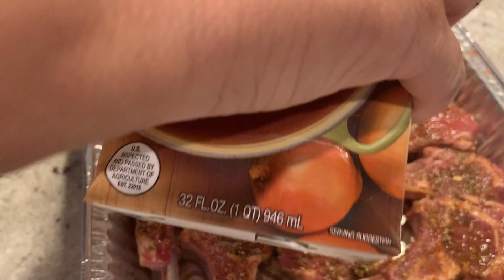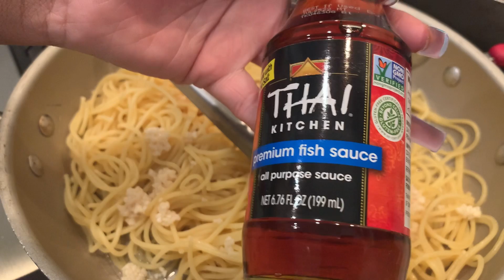COOKING WITH KEISHA ( LAMB CHOPS EDITION )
GO SIGN UP SO YOU GET THE MERCH WHEN IT DROPS !